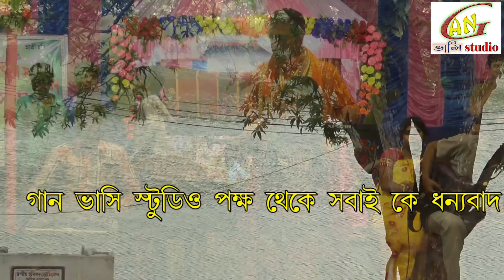আমার গৌর নিতাই দুটি ভাই সাথে || পায়েল নন্দী # Amar Gour Nitai Duti Vai sathe || Payel Nandi